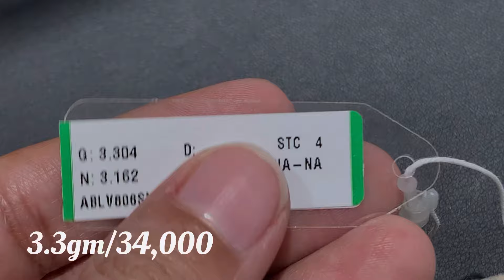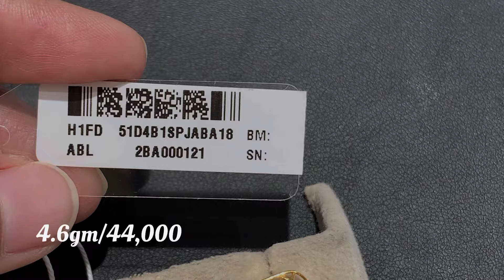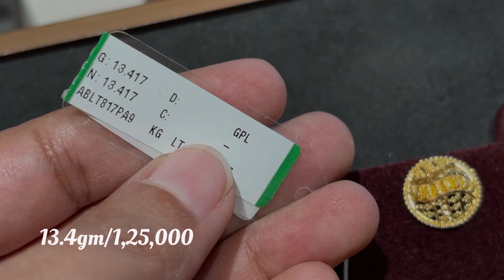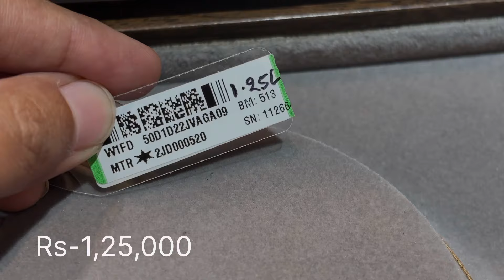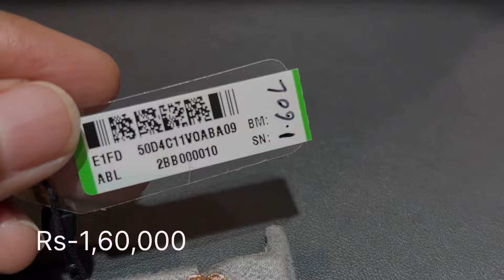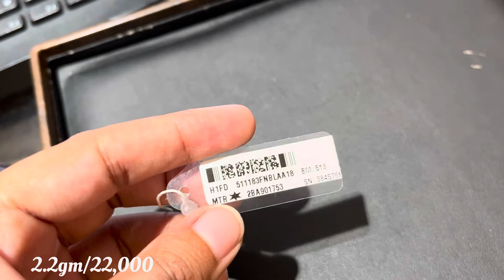OMG 😱| Tanishq gold jewellery collection design with price | tanishq jewellery 2024 design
OMG 😱| Tanishq gold jewellery collection design with price | tanishq jewellery 2023 design

Address SHOWROOM No 2994 , new cloth market aggarsain chowk ,ambala City 134002

Dhantareas pursching very light weight daily wear gold & peral earrings design

Omg 😱 tanishq gold jewellery collection design with priceTanishq diamond necklace under 1 lakhTanishq gold jewellery designs with pricetanishq gold chainNeha vlogs in tanishqTanishq gold men kada design with price Tanishq rhodium banglesTanishq gold chain for mens with priceneha vlog in tanishqtanishq jewellery collectiontanishq jewellery pricetanishq gold earrings designs with price